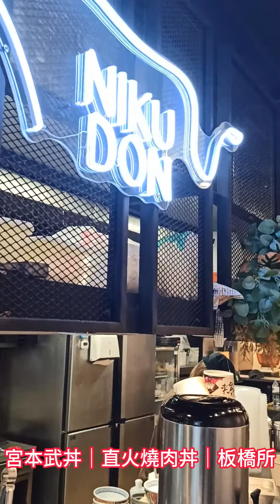直火燒肉太美味！板橋新埔站美食-宮本武丼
當談及宮本武丼所提供的特色 ─ 直火燒肉，無疑是這家餐廳引以為傲的招牌之一。它以獨特的烹飪方式將肉品置於明火之上，藉由直接的高溫烤製，精準地捕捉了肉品的鮮嫩與豐腴。這種烹飪方式讓每一口肉品都保留了最大程度的肉汁，賦予了肉質絲滑嫩嫰的口感，堪稱一種美妙的享受。

其所選用的肉品更是一絕。宮本武丼堅持使用高品質的肉類，為顧客呈現多樣化的選擇，無論是濃郁多汁的和牛、或是細膩鮮美的豬肉，每一種都蘊含了飽滿的風味。

這種烹飪方式所帶來的獨特風味更是不可或缺。透過直接火焰的烤製，肉品在微焦的火燄下悄悄燃起，釋放出令人垂涎的香氣。這種微焦的外皮封鎖了肉汁，使肉品內外層的飽滿口感完美融合。

除了美味之外，直火燒肉也賦予了用餐者一種互動的體驗。這種自助式的烤肉方式，讓顧客參與其中，掌握火候、品嚐不同烤製方式，增添了用餐的樂趣和互動性。

總之，宮本武丼所提供的直火燒肉，以其鮮嫩多汁的口感、選料品質的堅持、獨特風味的釋放以及與用餐者間的互動體驗，堪稱是美食探索中的一道亮麗風景。